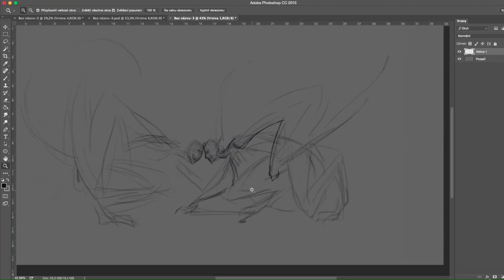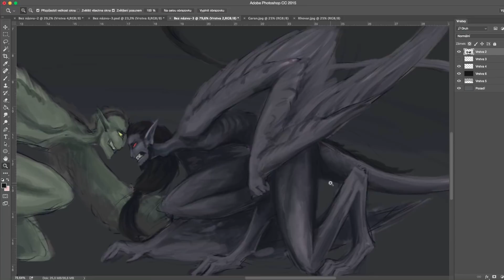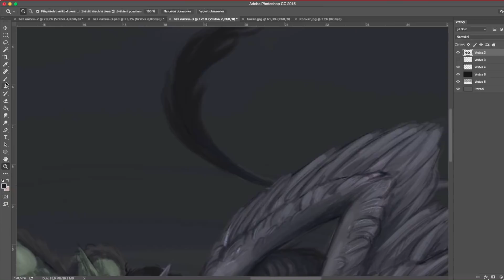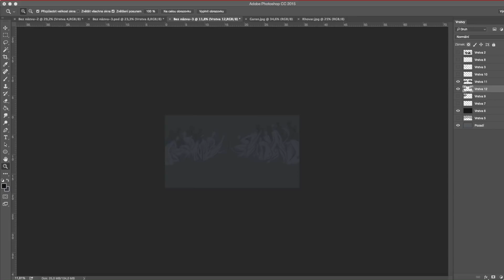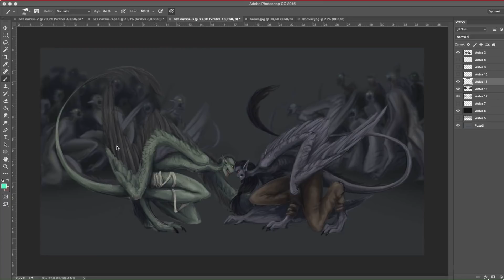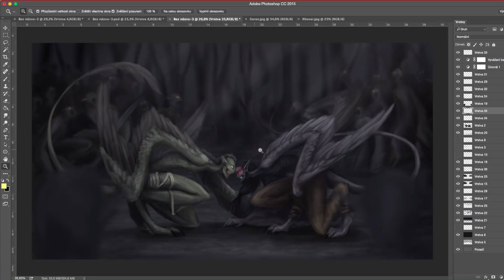Speedpaint | The fight - Garan vs. Rhovar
Hey!
The fight of my OCs Garan and Rhovar

Time: 6,5 hours
Program: Adobe Photoshop CC
used tablet: Wacom Intous Pro